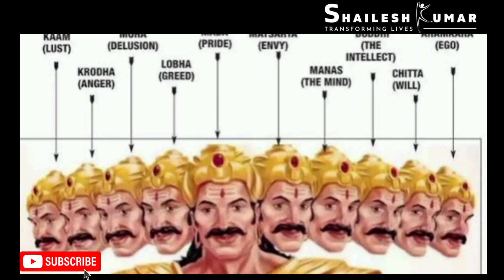Identify the 10 demons within you that are stopping you to be your best version?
We all want to be our best in all aspects of life and want to be happy from within. This dussehra , lets take a pledge to look into our 10 internal demons that are preventing (or )might prevent us from being our better version of ourselves in times to come.

You can click below to register for your 1-ON-1 Personalized Strategy Session for yourself to bring clairty for yourself to set a strong foundation for thriving in life.

About Me:
I am a certified Transformation coach, Midlife Transition Expert, Amazon #1 Best Selling Author. Award winning coach on a mission to help 100,000 people bounce back during Midlife and Thrive in their life using scientific research-based skill-building tools. I have contributed to articles in Hindustan Times, invited by 92.7 BIG FM radio in a BIG MEHMAAN show, interviewed by YourStory for creating a social impact. Also invited by Management and Engineering Colleges for conducting workshops for faculty members.

I have provided amazing breakthroughs and helped 2500+ transform the lives of people including IT Consultants, HR professionals, Finance Professionals, Marketing leads, Doctors, Journalists, Housewives, Married couples, Businessmen, Professors, and teachers.